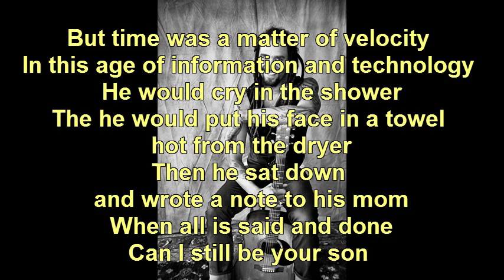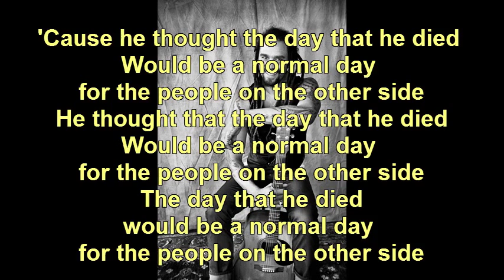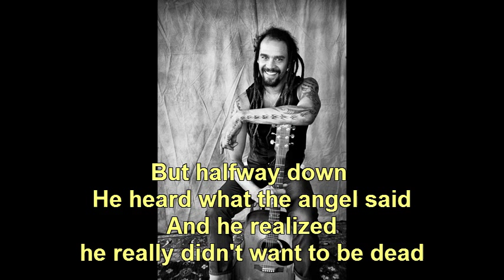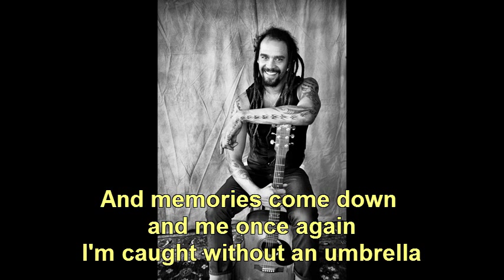Franti & Spearhead, Michael - ''Caught Without An Umbrella''.avi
This is the song "Caught Without An Umbrella" from the CD "Home". Hope you enjoy.